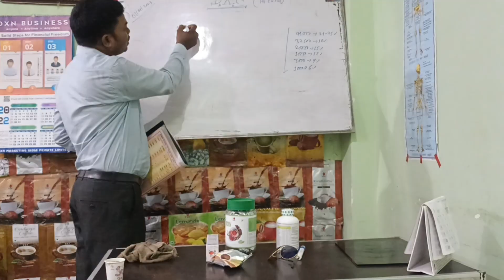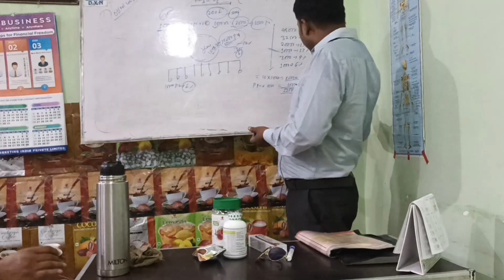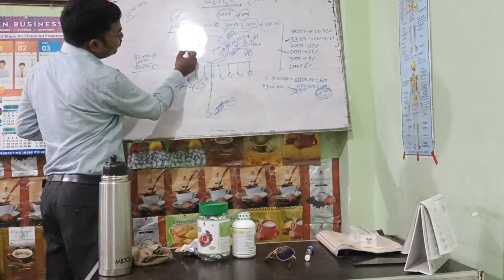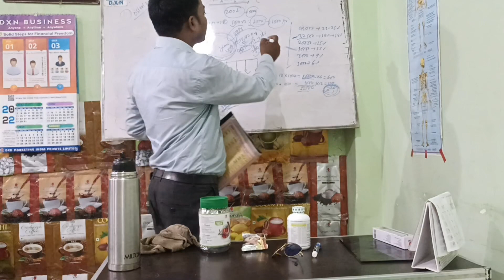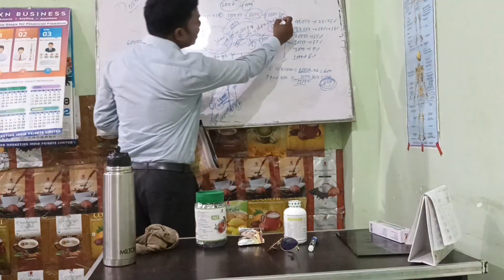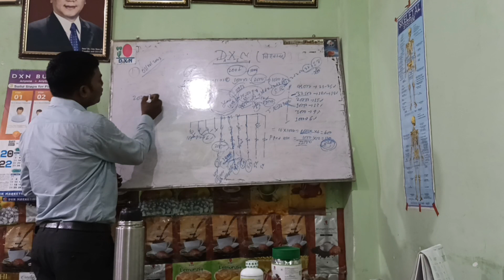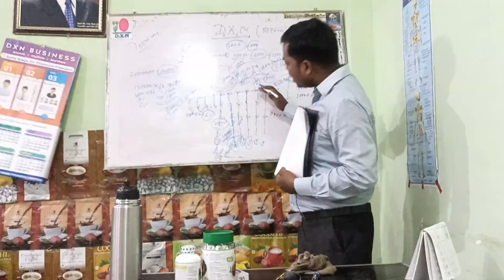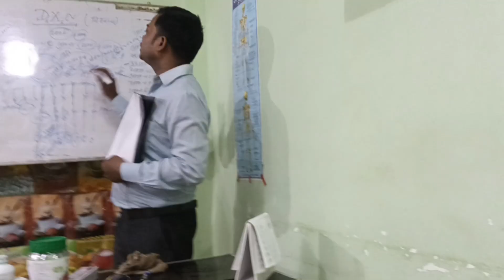Dxn मार्केटिंग प्लान हम लोगों को क्यों सीखना चाहिए?-Bablu sir(D. D)